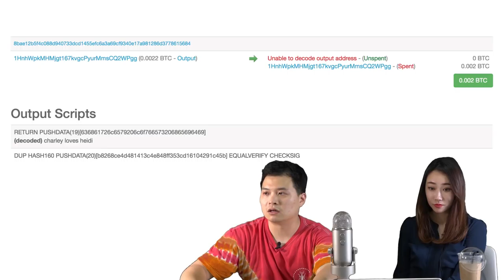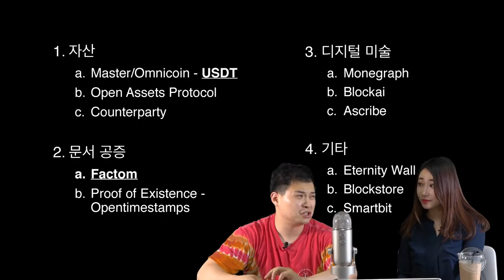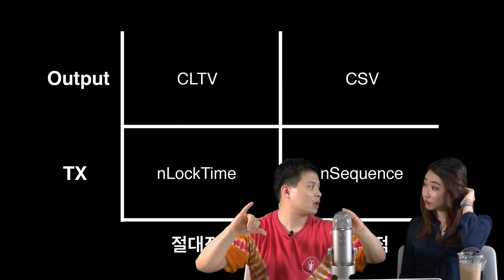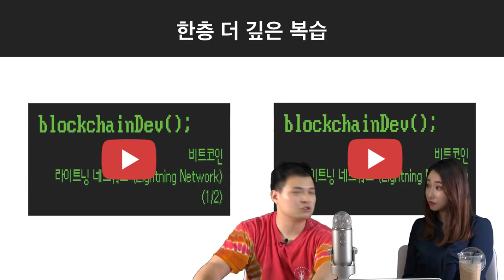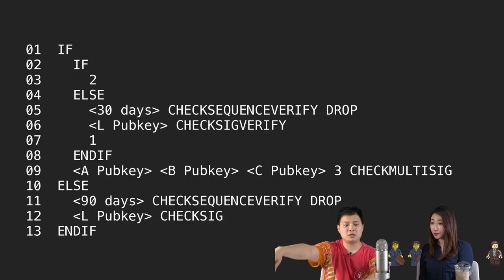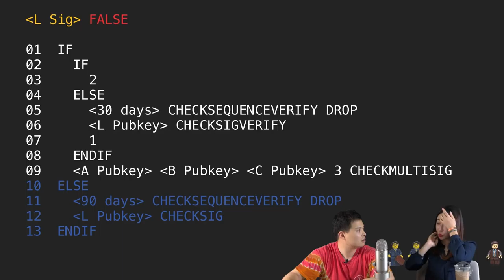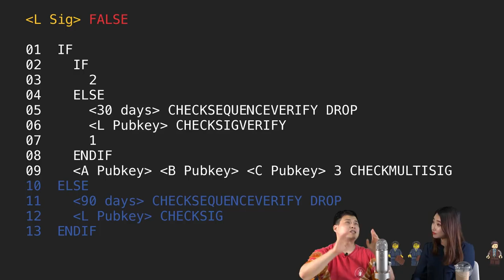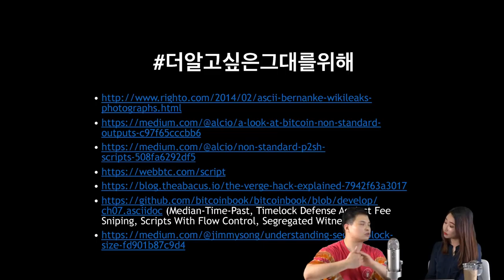에피소드6 下: 비트코인 스마트 컨트랙트 - 잘 알려지지 않은 거래 종류 7장